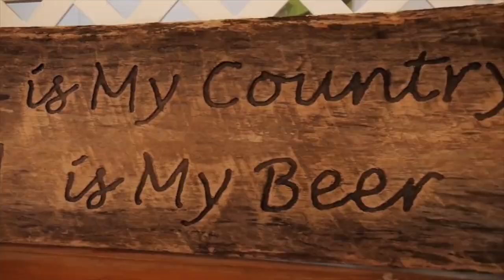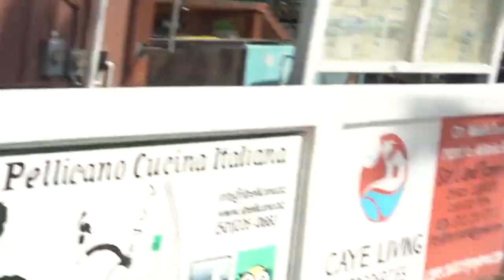UNLOCK THE SECRETS OF SAN PEDRO , BELIZE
Welcome to San Pedro, Belize - the ultimate vacation destination for adventure-seekers and beach lovers alike. In this video, we'll take you on a journey through the beautiful San Pedro, from the stunning beaches to the thrilling adventure activities. Immerse yourself in the raw and exciting beauty of this incredible destination, where you can snorkel with exotic marine life, explore ancient Mayan ruins, and indulge in delicious local cuisine. Whether you're looking for a relaxing getaway or an adrenaline-fueled adventure, San Pedro has something for everyone.
Caye Caulker
Ambergris Caye